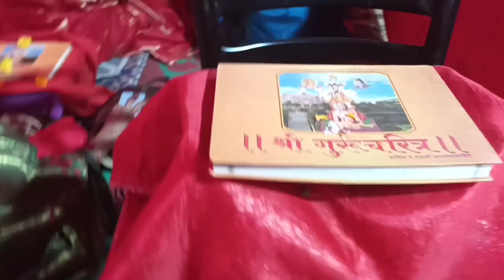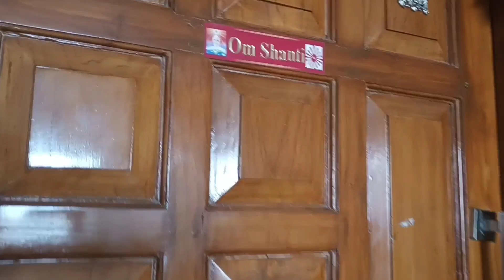अगदी पहिल्याच दिवशी मला प्रचिती आली💐🙏🏻😊